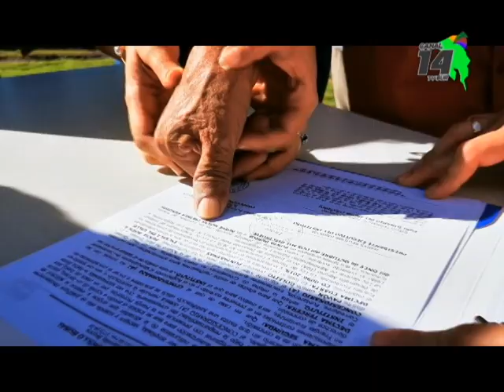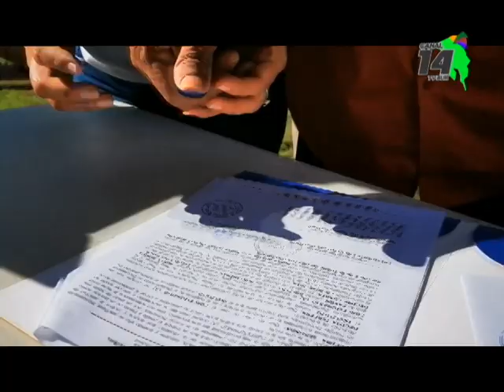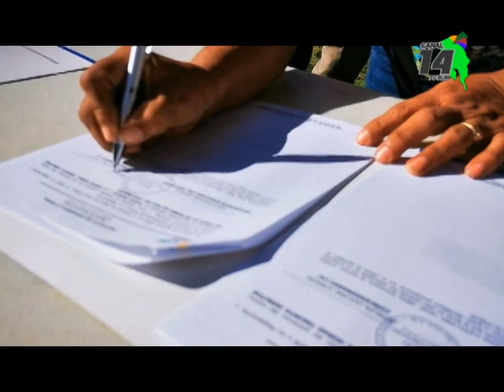Histórico entregan 11 concesiones a familias en Punta Burica